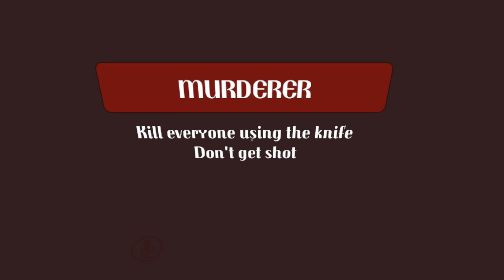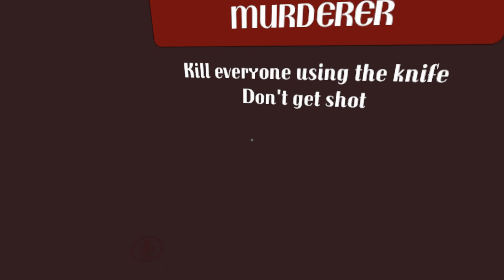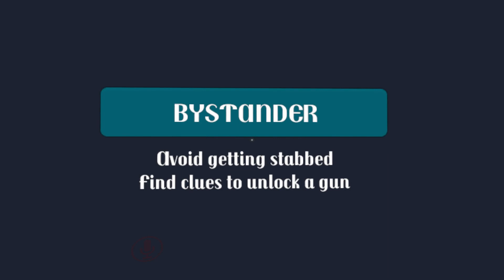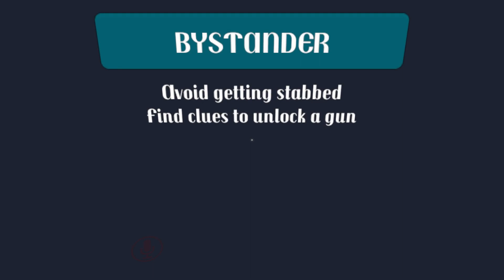VRChat Murder with Cooolpiano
would you like to see some rainbow six siege videos